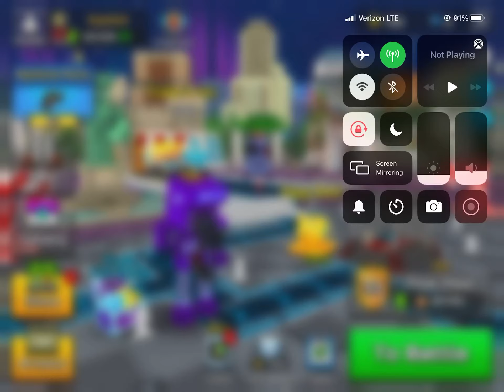things gone suck part 8 [YTP]